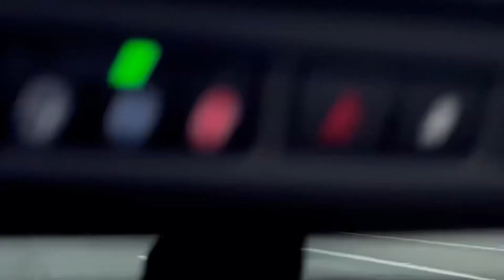1st time at Driftcon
Short recap of @driftcon at evergreen speedway Saturday September 30 2023